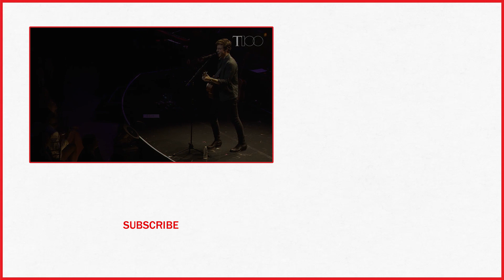Shawn Mendes Performs 'In My Blood' & 'Lost In Japan' At The TIME 100 Gala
Shawn Mendes performs his new singles, 'In My Blood' and 'Lost In Japan' for attendees at the 2018 TIME 100 Gala.